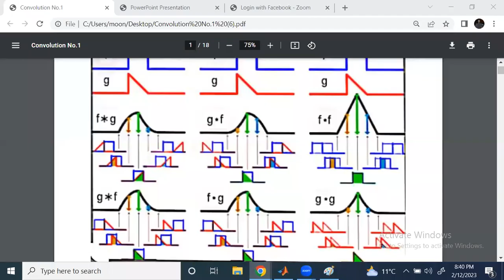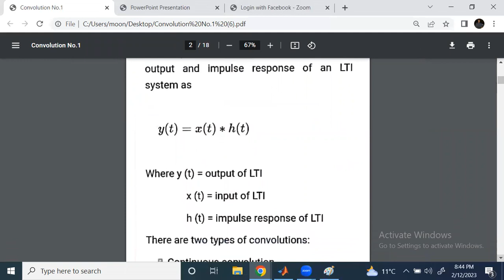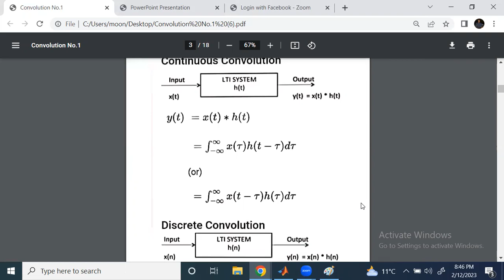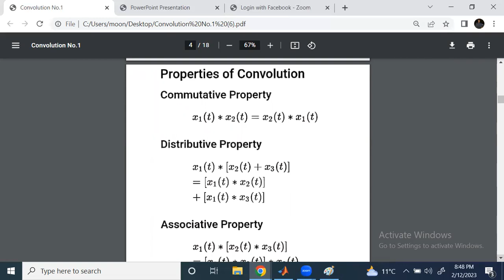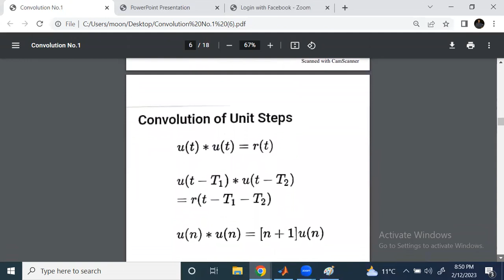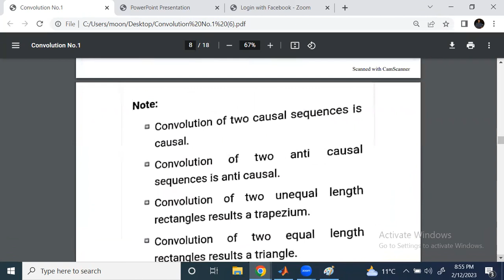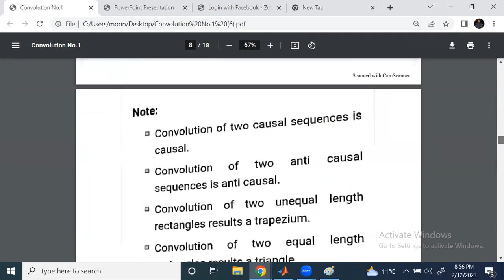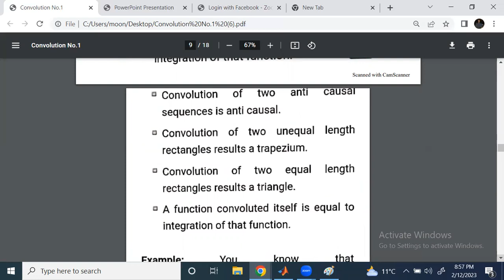DSP and Control Lecture 12 A